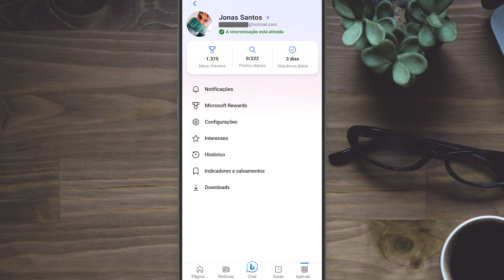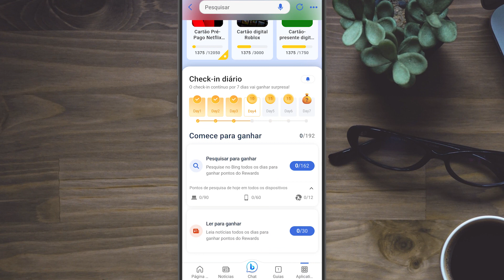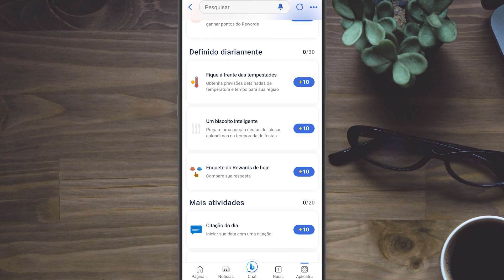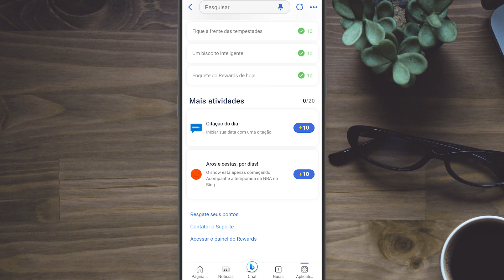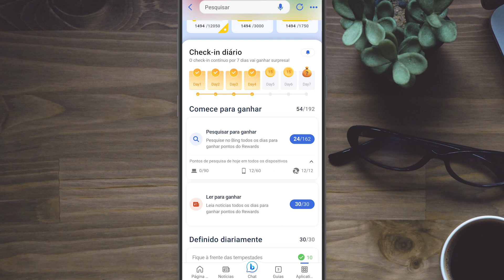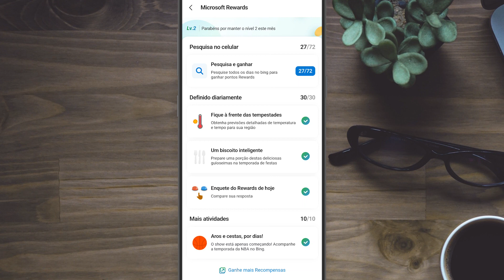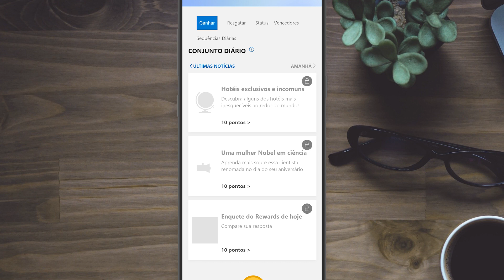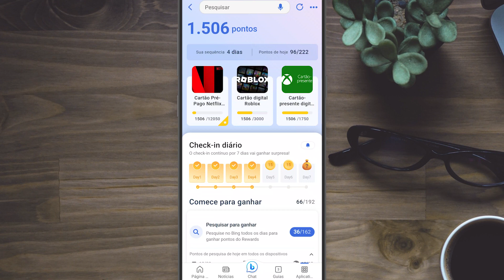Como ter NETFLIX de GRAÇA!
Fala aí, pessoal, tudo bem! Sejam bem-vindos a mais um vídeo do canal. Desta vez, vou passar uma dica incrível para você que quer ter a Netflix de graça. Confira o vídeo completo para saber como conseguir até 3 meses de Netflix para usar como quiser. E, caso ainda tenha dúvidas, deixe um comentário no vídeo